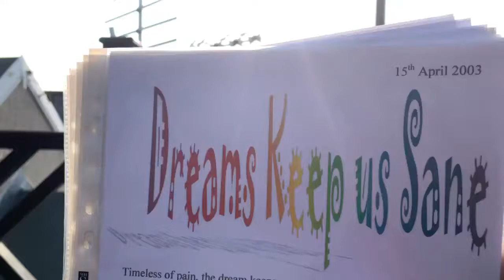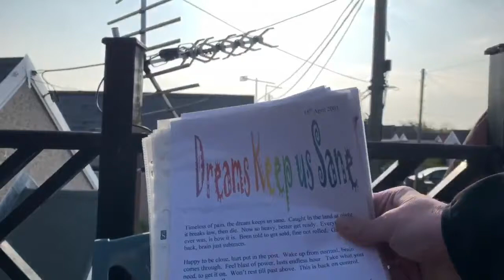Dreams keep us sane——Poem I write,2003